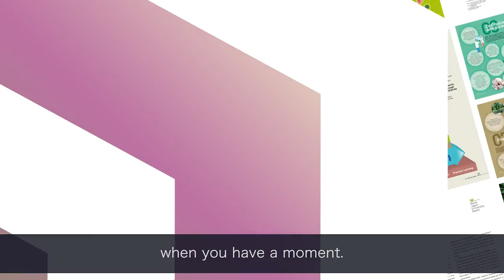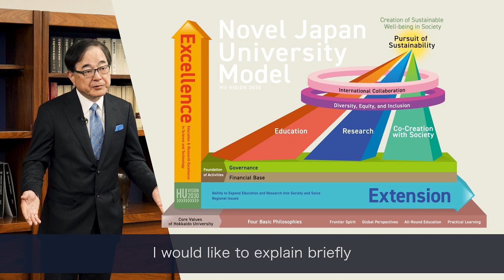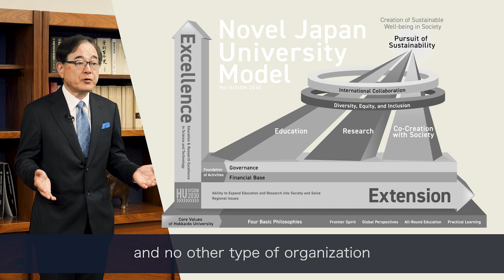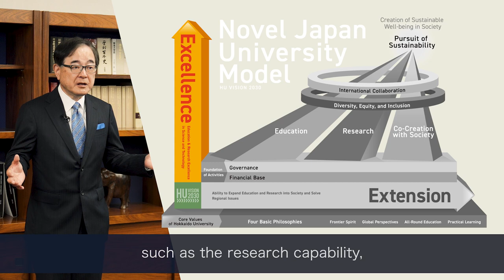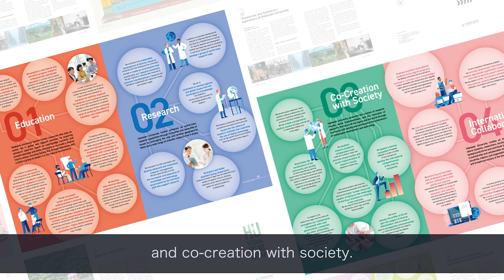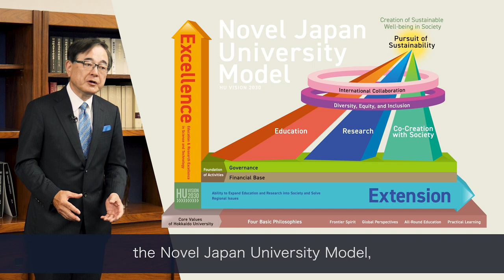Hokkaido University HU VISION 2030 - A message from President Houkin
Through HU VISION 2030, Hokkaido University aspires to establish the Novel Japan University Model and move vigorously toward the year 2030 for the realization of "sustainable well-being in society," the world's common goal.